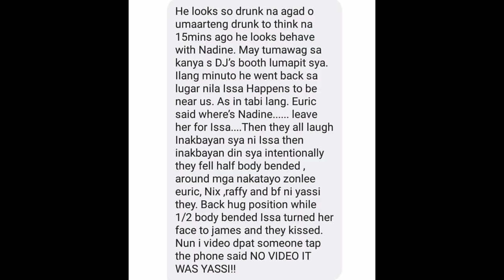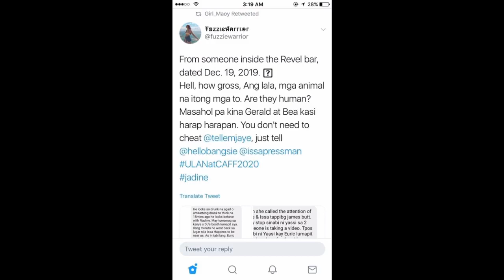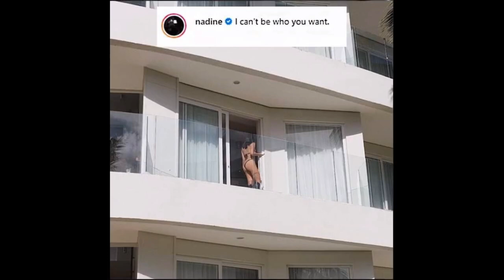James Reid Caught Kissing Issa Pressman / Panloloko kay Nadine Lustre / JaDine Break Up